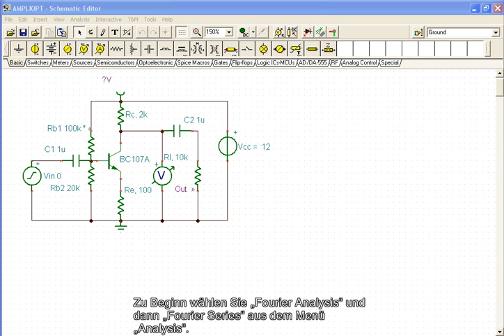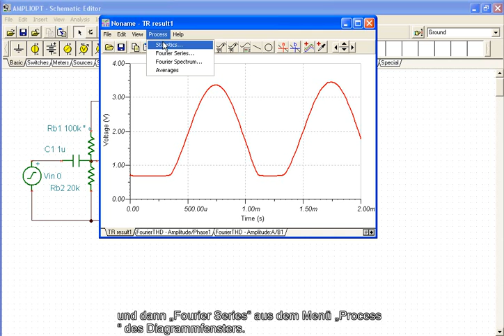Fourieranalyse (diskretes Spektrum und Verzerrung)